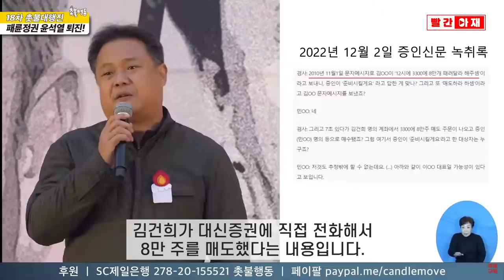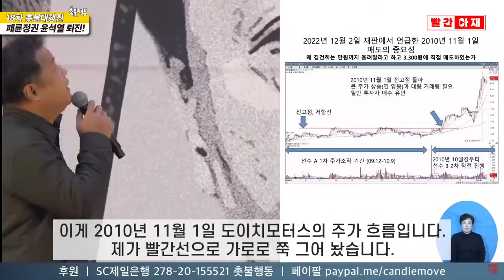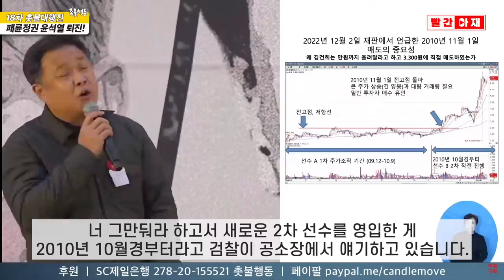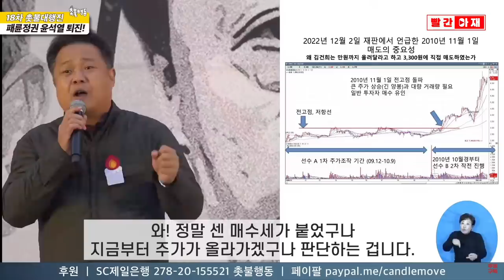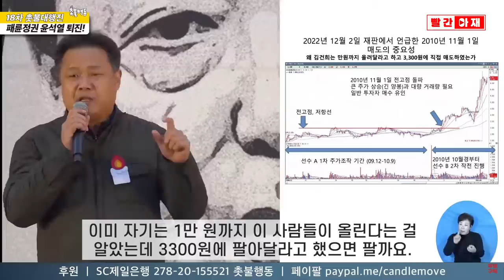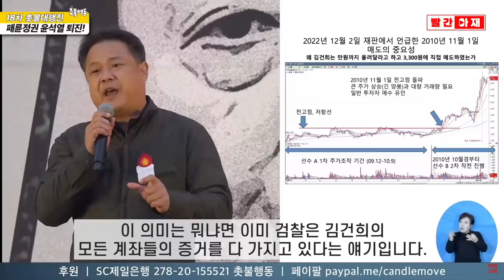김건희 주가조작 일타강사 등장. "김건희 매도일은 2차 작전 디데이" 22년차 증권맨의 진단 [빨간아재]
김기원 전국사무금융노조 증권업종본부장이
"김건희가 3300원에 8만 주를 매도한 2010년 11월 1일은
도이치모터스 2차 주가조작 세력이 본격적으로 주가조작을 시작하는 디데이"라고 주장했습니다.

김 본부장은 12월 10일 18차 '김건희 특검, 윤석열 퇴진 촛불대행진' 무대에 올라
지난 2일 법정에서 나온 검사의 발언과 당시 주가, 거래량 등을 분석한 결과
"김건희는 주가조작을 공모한 공범"이라고 덧붙였습니다.